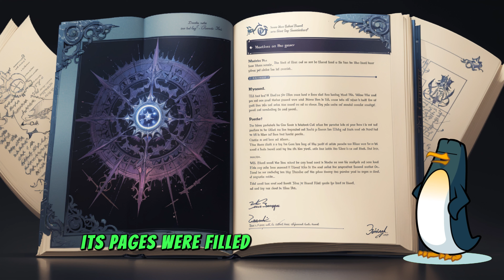🌙✨ Luna's Magical Journey: Bedtime Stories, Learning Tales, and Fairy Tales for Children 📚👧🧚‍♂️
Dive into the enchanting world of Luna's Magical Journey, where bedtime stories for toddlers and captivating children's learning tales come to life! 🌟✨

📖 Story Highlights:

Luna, an ordinary child, discovers a magical book filled with mystical powers.
Join Luna on her adventures as she learns to control winds, manipulate water, and harmonize with nature.
Explore the transformative power of magic as Luna uses her abilities for noble purposes.
🌙 Bedtime Stories for Toddlers:
Perfect for a soothing bedtime routine, Luna's magical adventures make for delightful bedtime stories. Let your little ones drift into dreamland with tales of wonder and magic. 🌙💤

📚 Children's Learning Stories:
Our stories aren't just entertaining; they're educational too! Luna's journey teaches valuable lessons about responsibility, courage, and the importance of using one's abilities for good.

🧚‍♂️ Children's Fairy Tales:
Immerse your child in the whimsical world of fairy tales! Luna's story is a modern fairy tale filled with magic, adventure, and the triumph of good over evil.

👶 Perfect for Toddlers and Children:
Whether it's bedtime or learning time, Luna's Magical Journey offers engaging content suitable for toddlers and children. Make learning fun and bedtime magical!

Follow us for more updates on magical stories, learning adventures, and fairy tales for children! Your support means the world to us. 🌍💖